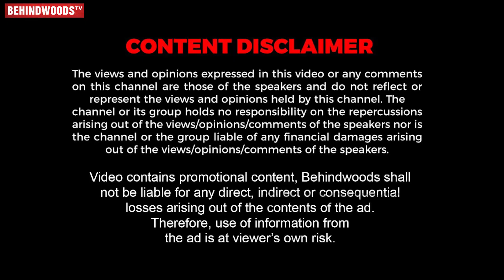Vijay Antony மகளை அழுத கண்களுடன் பாக்க வந்த Kushboo, Mansoor Ali Khan, Shoba SAC